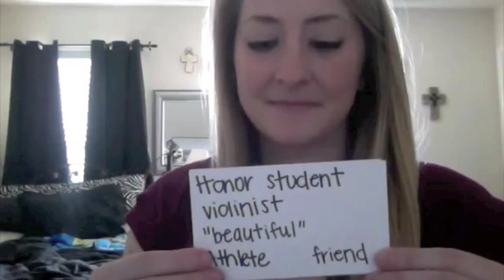Dear Jonah (what's goin on..) Bullying Response - Acne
My response to Jonah, the boy who posted a video about being bullied that went viral this past week.  I know what it's like to be bullied for the way I look and something I have no control over.  I know what it's like to not want to go to school, to cry because I'm not popular and I think everybody hates me, to eat lunch by myself at 18 years old, to be made fun of, and to avoid looking in the mirror because I thought I was so hideous.

It's all about these three things: Strength, hope, and faith, and walking with the knowledge that you are NEVER alone.

"Although the world is full of suffering, it is full also of the overcoming of it." - Hellen Keller